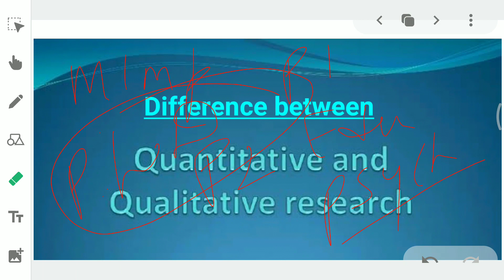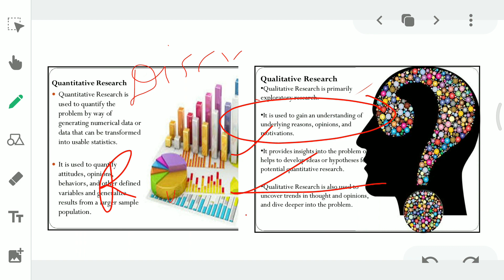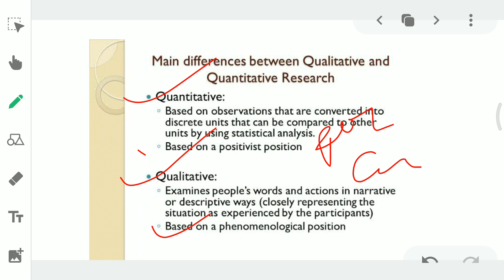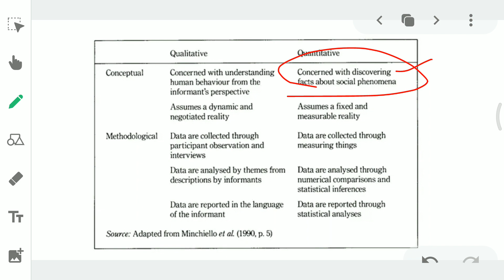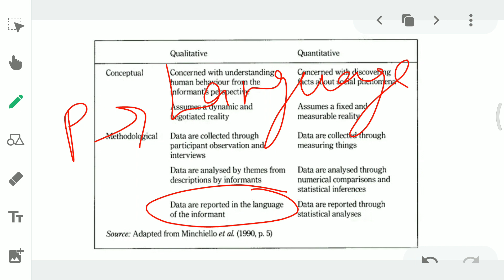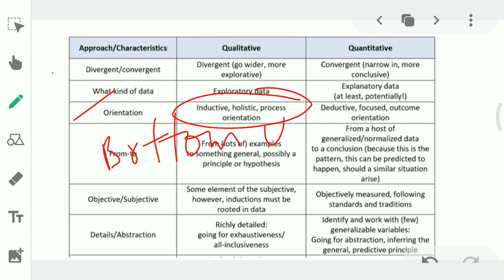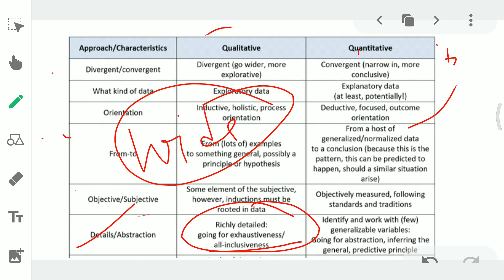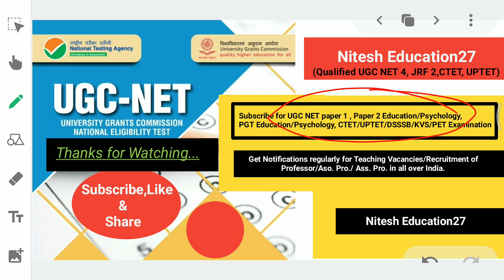Qualitative vs Quantitative Research l UGC NET PAPER 1l Important Topic for NET PSYCHOLOGY/EDUCATION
Direct Link for Applying RO&ARO ALLAHABAD HIGH COURT...

Direct Link for Applying Ph.D admission in central university..

Apply from Below link for UGC Academic Job Portal